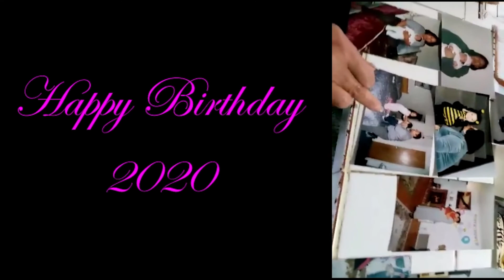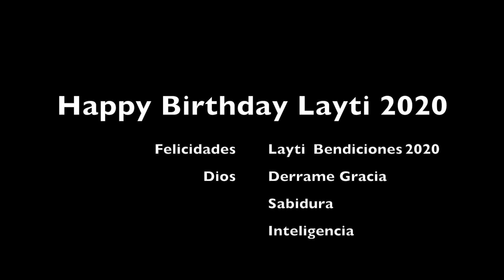Happy Birthday Layti 2020